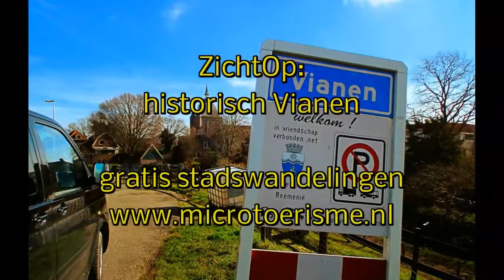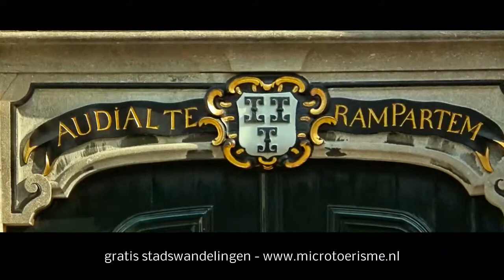ZichtOp: Vianen (NL)